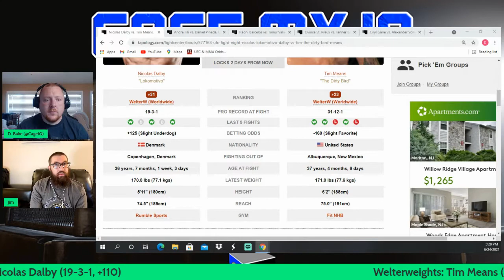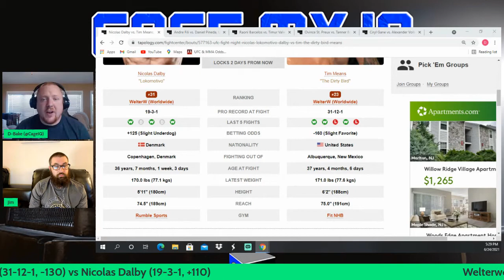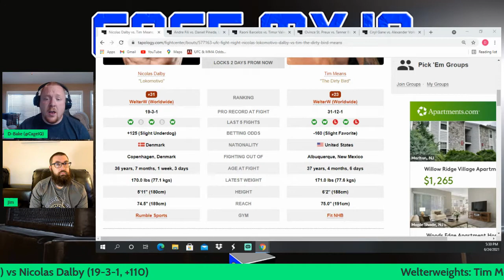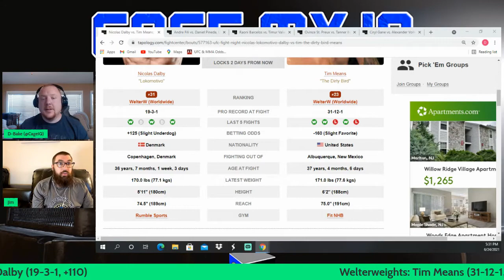Nicolas Dalby vs Tim Means Preview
Cage My IQ preview of UFCVegas30

Fight #2: Nicolas Dalby vs Tim Means